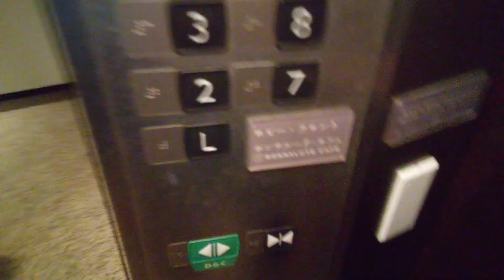三菱エレベーター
ホテルグレイスリー田町にあります。機種は第1世代アクシーズです。
メーカー:三菱
設置年:2008年
定員:13名
積載:900kg
キャンセル機能:なし
アナウンス:あり
戸閉ブザー:なし
到着ベル音:なし
ボタン確認音:なし
停止階:L.2.3.4.5.6.7.8.9.10.11
停止可能階:L.2.3.4.5.6.7.8.9.10.11